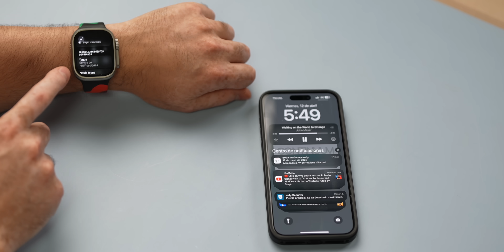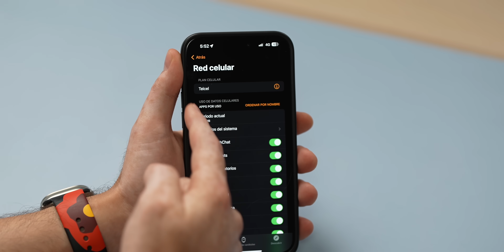Tips y Trucos Para Realmente Aprovechar el Apple Watch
El Apple Watch puede convertirse en la mejor herramienta de productividad que puedes tener si sabes como aprovecharlo al máximo. Aquí te cuento 15 trucos para poder ser un Pro utilizando tu Apple Watch.

Capítulos:
00:00 Hola!
00:17 Truco 1
01:03 Truco 2
01:26 Truco 3
02:03 Truco 4
03:19 Truco 5
04:45 Truco 6
05:22 Truco 7
05:42 Truco 8
06:07 Truco 9
06:26 Truco 10
06:52 Truco 11
07:36 Truco 12
07:50 Truco 13
08:00 Truco 14
09:06 Truco 15
10:10 Peace!

Peace!